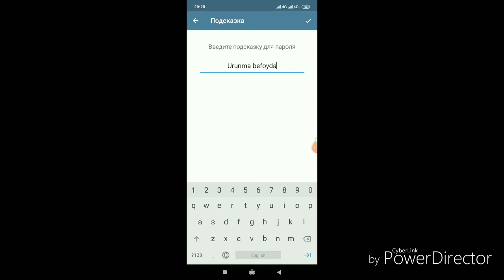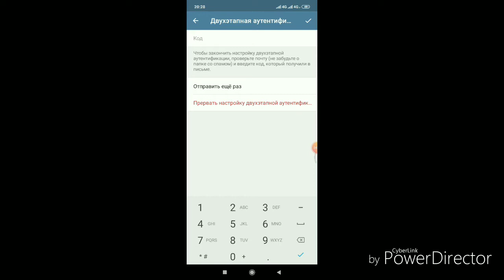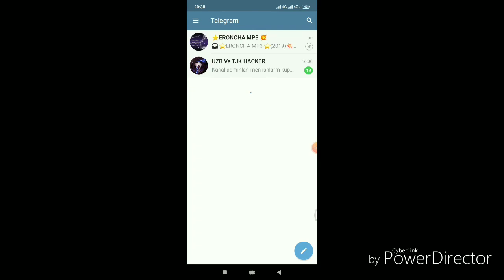Telegramda ikki yoqlama parol qoyish